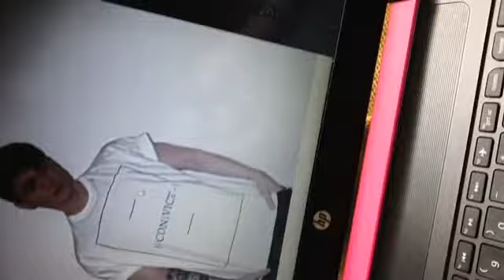Jays Birmingham gig vlog